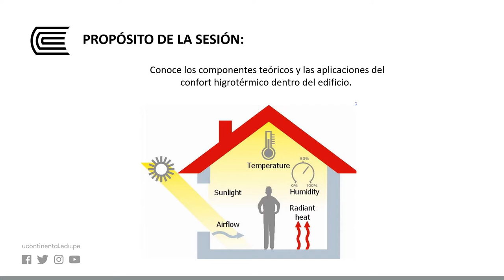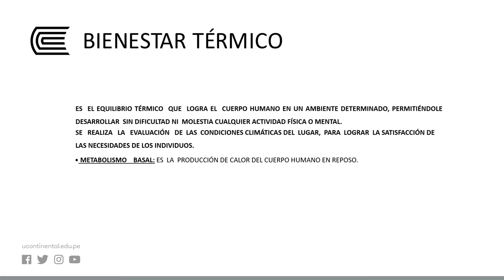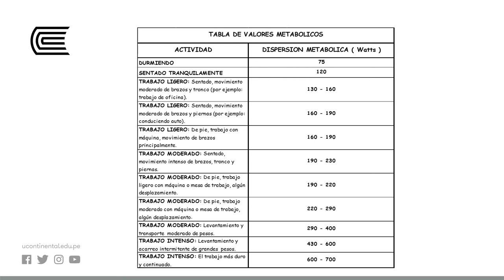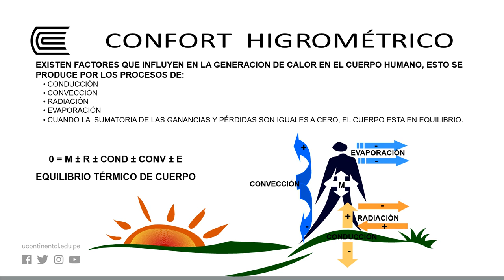Confort Higrotérmico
Acondicionamiento del Edificio II